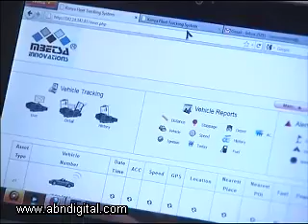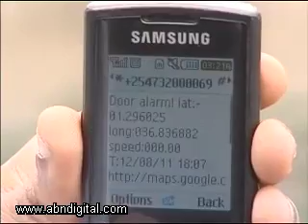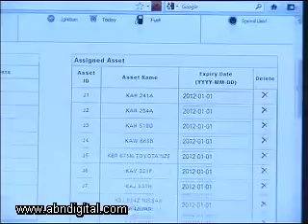New Kenyan Vehicle Security System - MBETSA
Vehicle security and carjacking continues to be a headache for many if not all motorists around the world. Our Nairobi bureau had an opportunity to interact with a young innovator who has just the solution most motorists need.